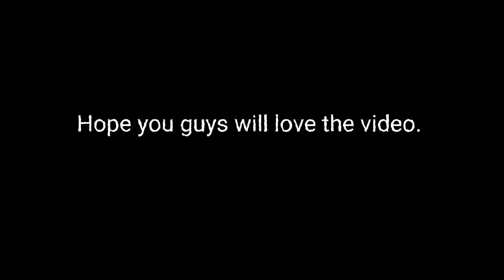Park near Bhacchek bazar